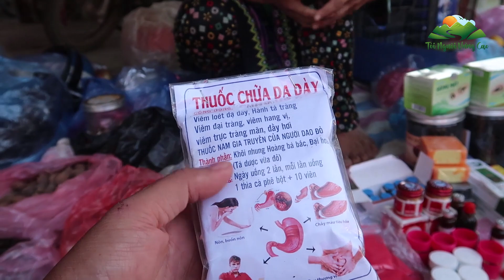Phiên chợ miền núi mộc mạc & bình yên bán nhiều Đặc Sản & Dược Liệu Quý | Tôi Người Vùng Cao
Đặt mua thảo dược & các loại đặc sản Tây Bắc
Cảm ơn quý vị và các bạn đã quan tâm và xem video của Tôi Người Vùng Cao !!!

Ủng hộ tài chính cho kênh:
► Số Tài Khoản: 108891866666 ngân hàng Vietinbank CN Lào Cai
Ngân hàng TMCP Ngoại Thương Việt Nam (Swift BFTVVNVX)
Tôi Người Vùng Cao rất mong nhận được sự chia sẻ, giúp đỡ, góp ý của quý vị và các bạn để những video sau chất lượng hơn...!
© Bản quyền thuộc về Thành Vinh - Tôi Người Vùng Cao
© Copyright by Vinh Thanh - Tôi Người Vùng Cao ☞ Do not Reup